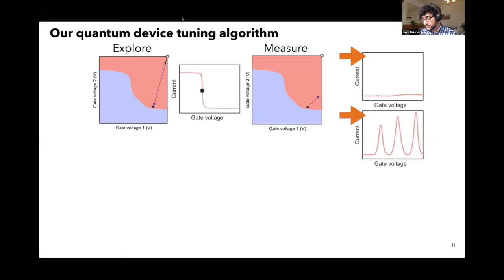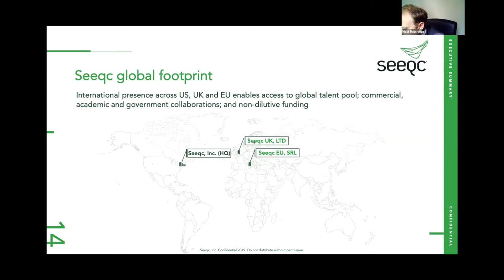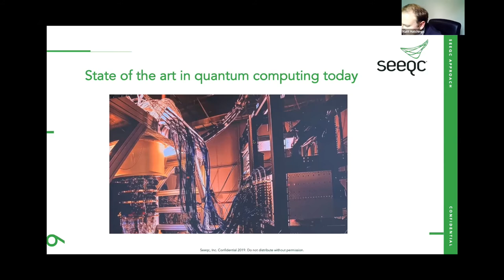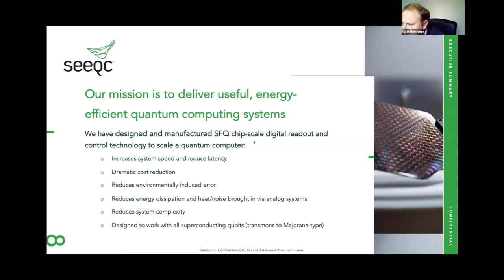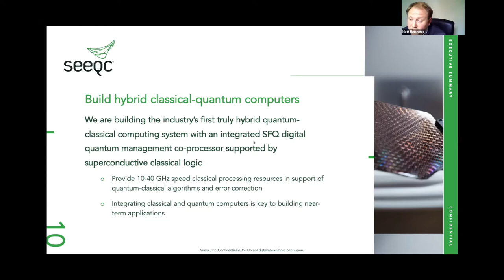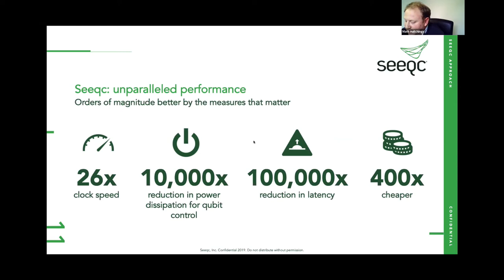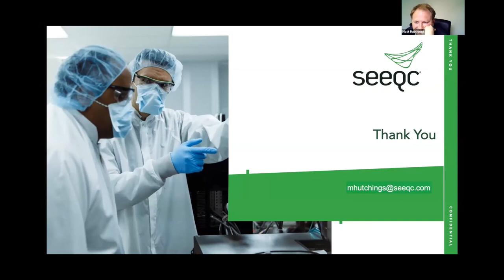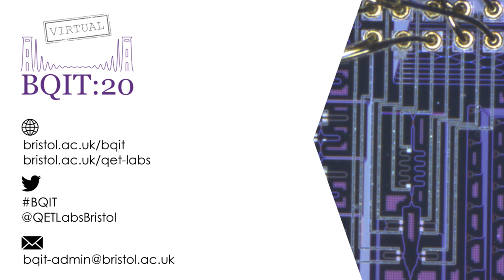BQIT 2020: Matt Hutchings (Seeqc) - Seeqc - Digital Quantum Computing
Matt Hutchings from Seeqc gives his talk on "Seeqc - Digital Quantum Computing" - from session nine, day three of the Virtual BQIT:20 workshop, chaired by Jake Bulmer (University of Bristol).